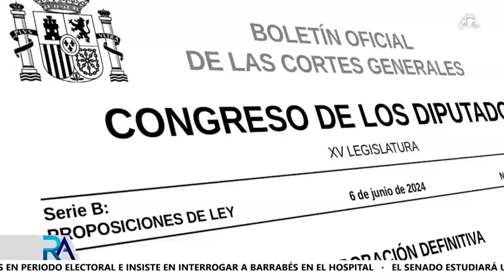Moncloa evita que el BOE publique la Ley de Amnistía antes del 9-J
Hace una semana que el pleno del Congreso dio luz verde a la norma y desde entonces, el Gobierno se ha resistido a publicar la Ley de Amnistía en el BOE. Todo, para que no interfiera en las elecciones del próximo domingo en Europa. Hoy el Boletín del Congreso ha hecho lo propio, ha publicado la norma, paso previo a que sea enviada al monarca Felipe VI para firmarla y publicarla definitivamente en el BOE.